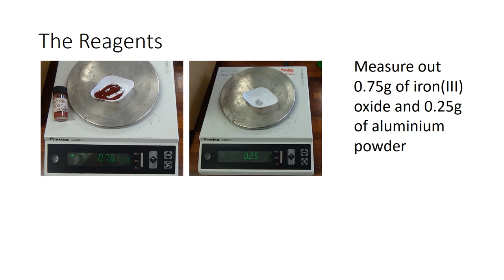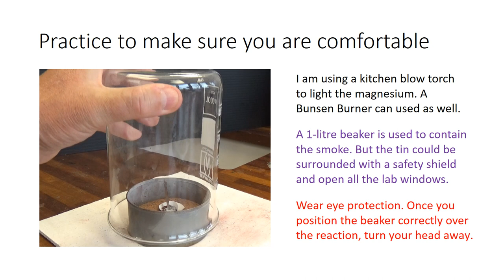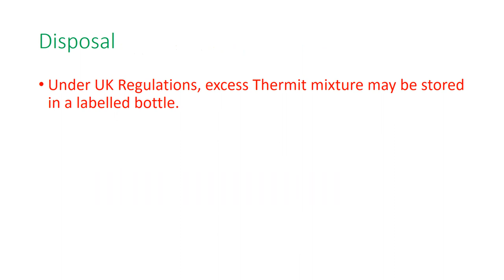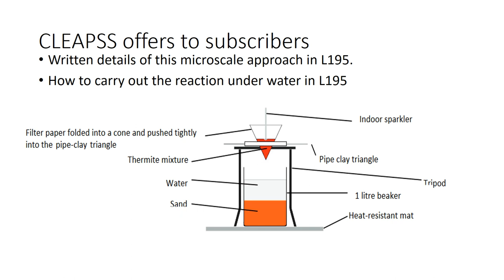The Microscale Thermite Reaction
Showing you how to carry out the microscale version of the Thermite Reaction as seen in CLEAPSS Guide L195.